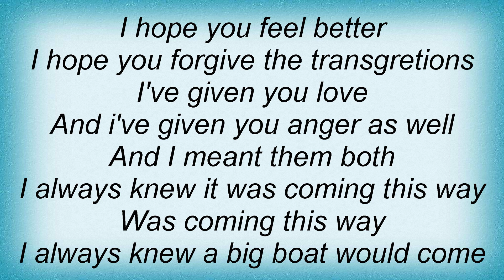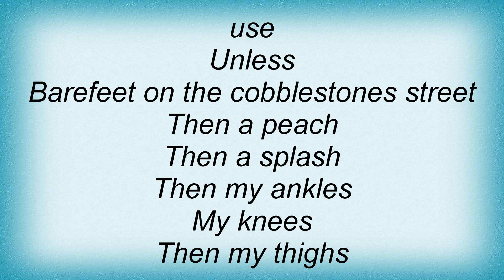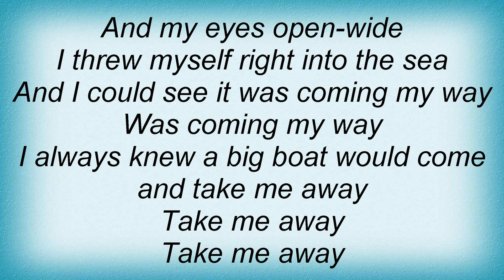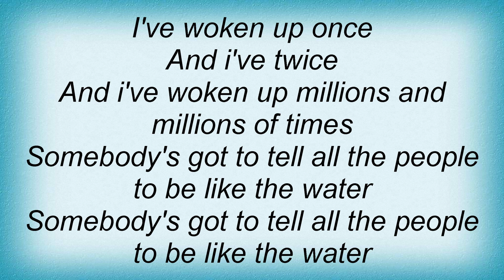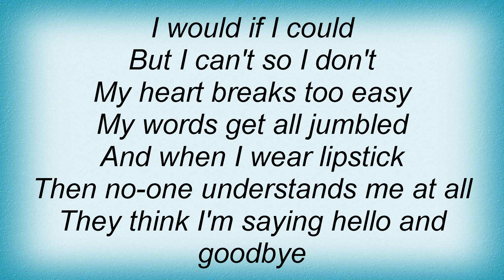Regina Spektor - A Cannon Lyrics